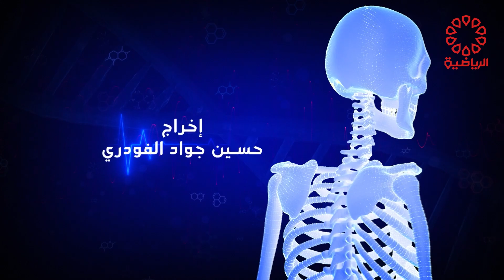برنامج رسائل صحية الخميس 14/3/2024